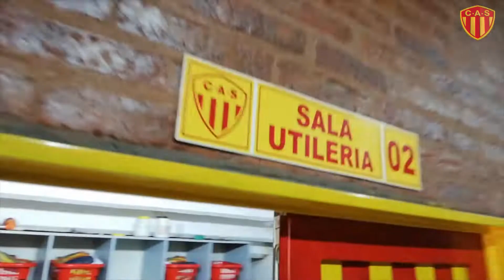INICIO PRETEMPORADA SARMIENTO NOTAS SAGARZAZU MEZA Y OVIEDO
Fin de las vacaciones para el objetivo ascenso del Decano. Con ánimos renovados, el plantel del retornó el viernes 3 de enero a los entrenamientos, con vistas al reinicio de la zona Norte del Federal “A”, (prioridad absoluta de la institución) además de los duelos por Copa Argentina.
Dialogamos con Sergio Sagarzazu, Brian Meza y Lucas Oviedo.